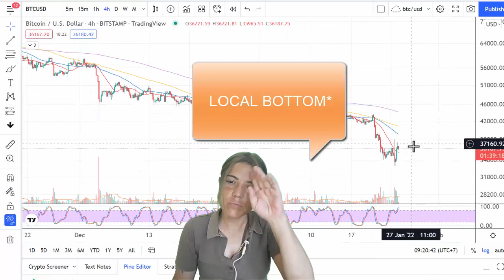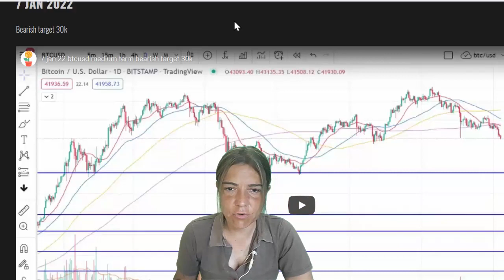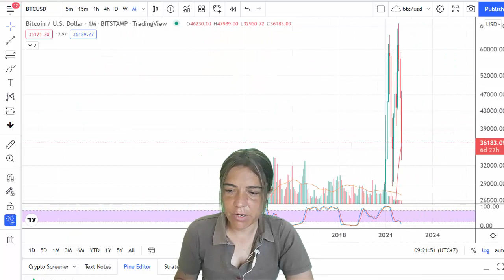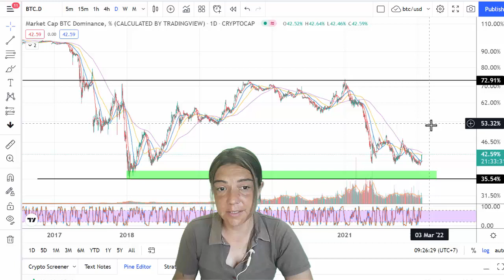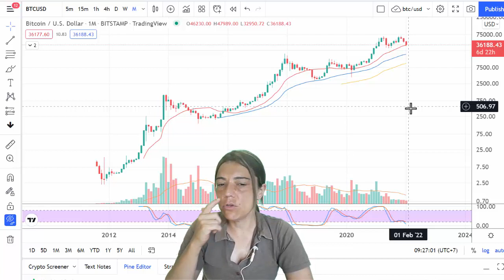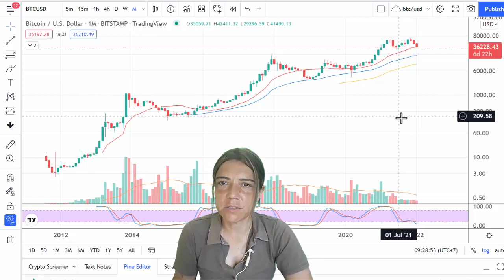BTCUSD all timeframes (25 Jan 2022)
The information discussed in the dobe4ever Telegram chats, dobe4ever YouTube channel & dobe4ever website is not to be construed as financial advice. The trades and trading strategies laid out across these different mediums are my thoughts and opinions only, carefully suited to meeting my own accepted levels of risk tolerance. My risk tolerance is different than yours.  Cryptocurrency trading involves extreme levels of risk. I will not be held responsible for your trading losses. Please consult your financial adviser before acting on any information provided in the dobe4ever Telegram chats, dobe4ever YouTube channel or dobe4ever website.